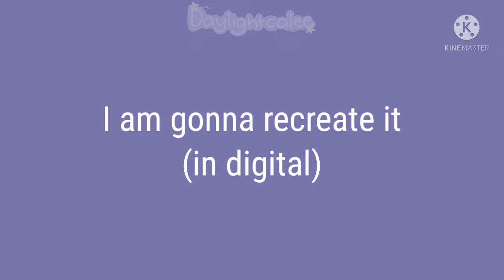Recreating my Oc 3 years ago 💜💙✨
Loading description...

5...

4...

3...

2...

1...

Desclaimer : [MUSIC NOT MINE!!]

(｡’▽’｡)🍦 here you go a snack while reading

idk what to post so here you go
(my style before was so ugly lol)

Apps used -

•Ibis paint•

✿Flipaclip✿

✷kinemaster✷

Time spent  -

☆ 4 hours ☆

Tags

            Ty for reading and stay safe

                        ٩(๑~▽~๑)۶